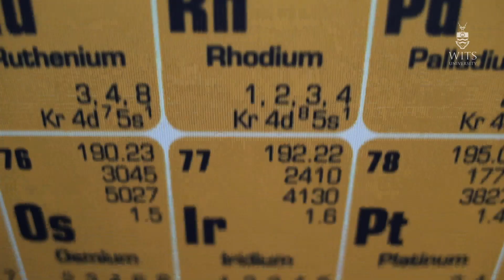Younger Chemist Spotlight: Dr Sadhna Mathura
Wits School of Chemistry lecturer, Dr Sadhna Mathura, has been awarded for her outstanding research and will representing the element Cobalt in IUPAC Periodic Table of Younger Chemists. She is currently the first woman from Africa, as well as the first South African to receive this award.